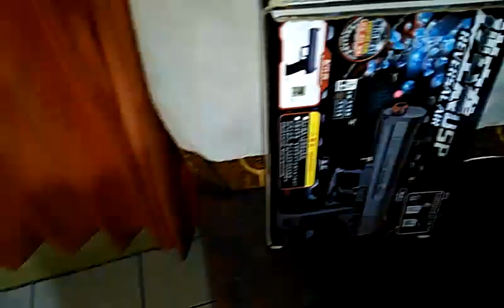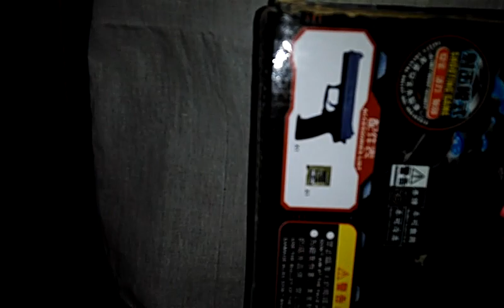Tes pesanan khusus Desert Eagle 50.AE Spring Up punya komendan | yg minat bolehlah WA aja ya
Bukalapak